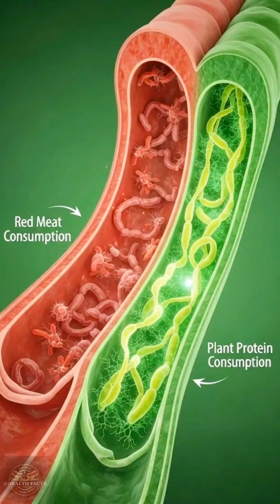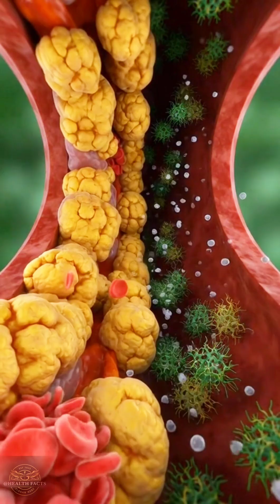Red Meat🥩 vs Plant 🌱Protein Which Is Better for Your Body?healtshorts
Red Meat 2 vs Plant Protein Which Is Better for Your Body?